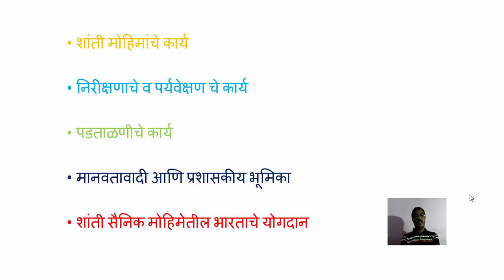TYBA S3 TOPIC 2 PART 3